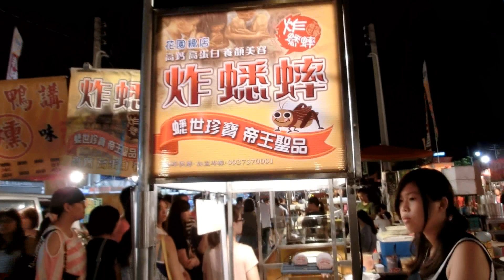【3500訂閱回饋】尚雅＆亓子花園夜市挑戰炸蟋蟀！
3500訂閱還沒弄好就發現頻道已經4300了XD""
感謝大家的愛QWQ/
為了你們. 尚雅這次豁出去啦啦啦!!!

【About尚雅】
固定開台：每周五20：00~21：00期間開台，詳情以粉絲團公告為主